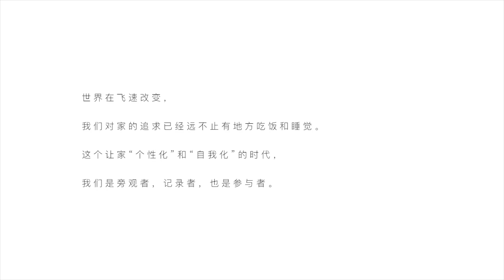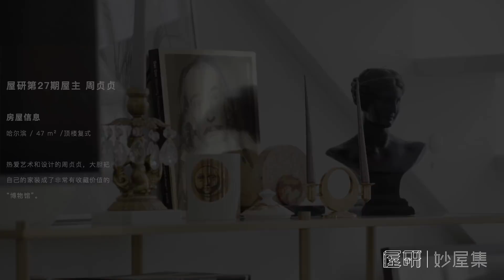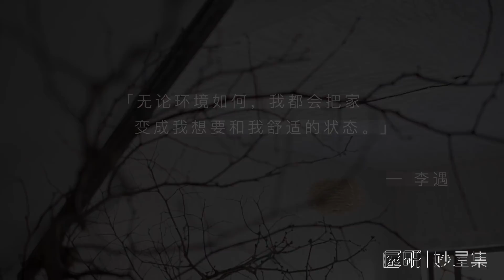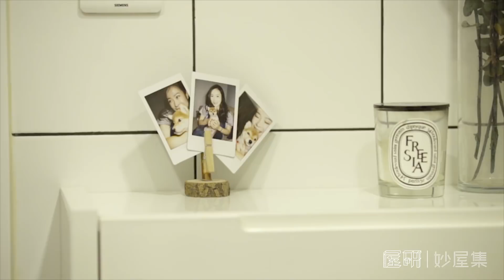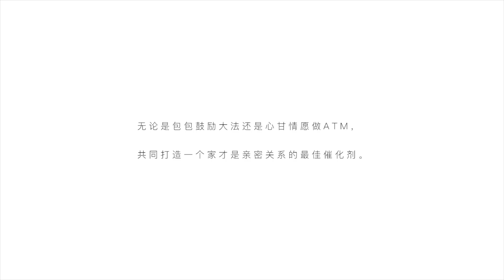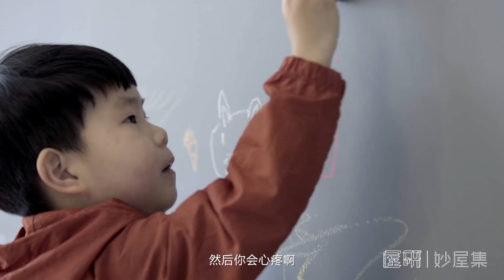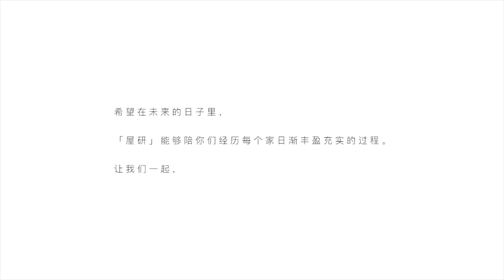【屋研】我们想问大家一个问题，“你理想中的家什么样？”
我们想问大家一个问题，“你理想中的家什么样？”这个问题可能没有标准答案，但却是我们尝试用视频去探索和记录的美好家居生活方式的起点。一年过去了，61期视频相信已经给出了回答。

不管是1人居、2人世界还是亲子生活，理想中家的样子都浓缩在这十几分钟里。这是给自己的一个总结，也是新的起点，更是给大家的一份礼物~

这个视频有一点点长，但每秒都是精华，值得播放n次，推荐给身边的每个人。